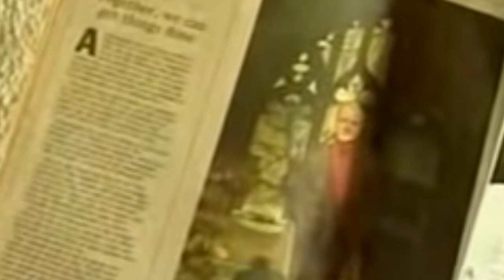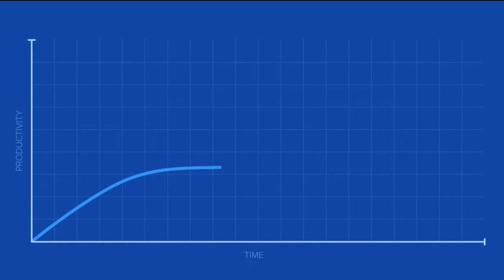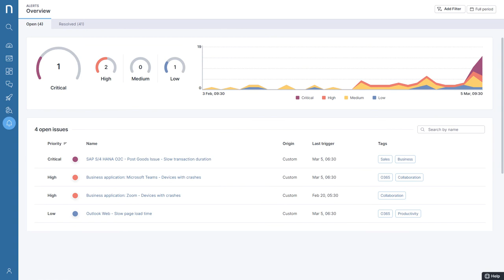How do flow states work?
Work free from distractions can be hard to find, especially with more of us working from home.

A flow state is the most productive place you can be, and humans have recognized the benefits of flow for thousands of years. But in order to achieve a flow state, you need to be free of distractions.

In today's digital environment, it's up to companies to architect spaces where their employees can thrive.

Find out more at nexthink.com.